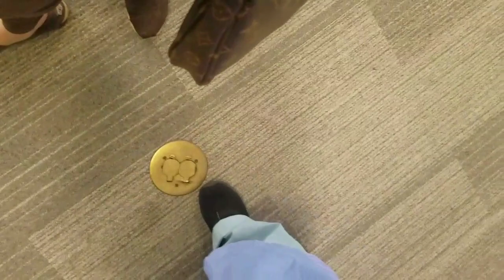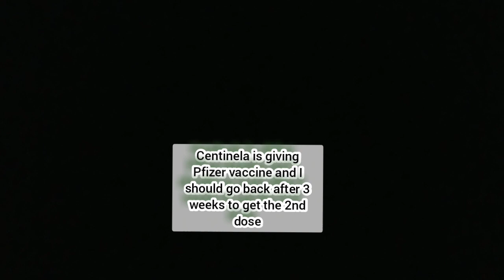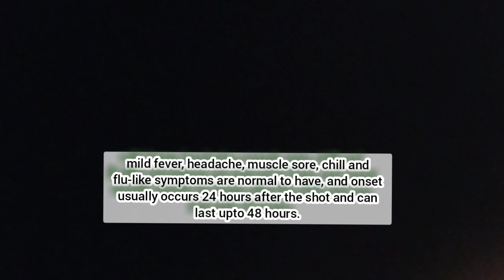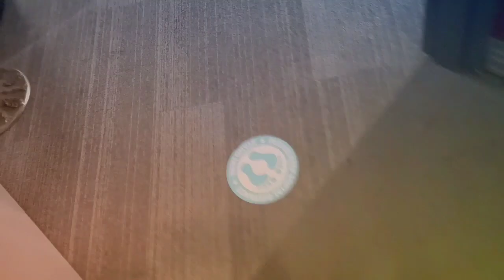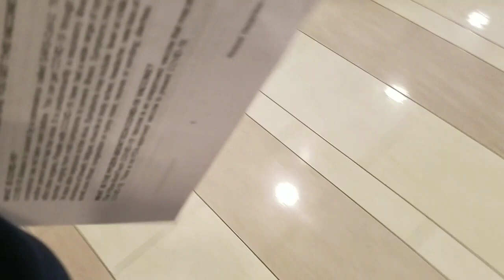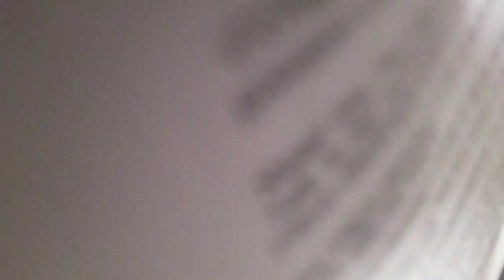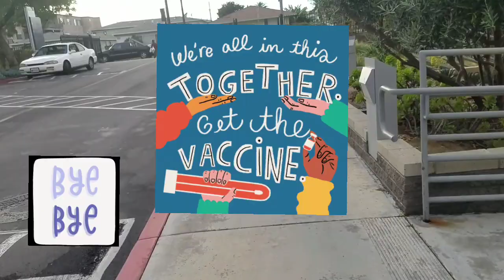Covid19 vaccine for BREASTFEEDING moms